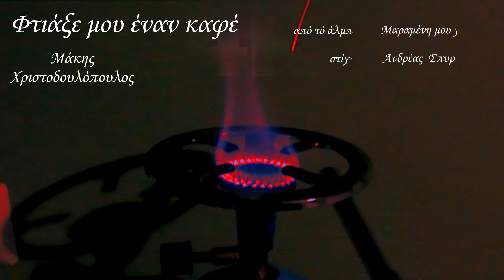ΦΤΙΑΞΕ ΜΟΥ ΕΝΑ ΚΑΦΕ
🧡  Υπέροχος Μάκης Χριστοδουλόπουλος στό Φτιάξε μου έναν καφέ
Στίχοι Μουσική :  Ανδρέας Σπυρόπουλος
από τό άλμπουμ : Μαραμένη μου γαρδένια.

🧡 Απολαύστε το.

🕒  Δες τής ενότητες αυτού τού βίντεο

🔶  Ακουστικά μέ μικρόφωνο : i-JMB
🔶  Μικρόφωνο : WS-858
🔶  Τρίποδο : Sentio TR-800